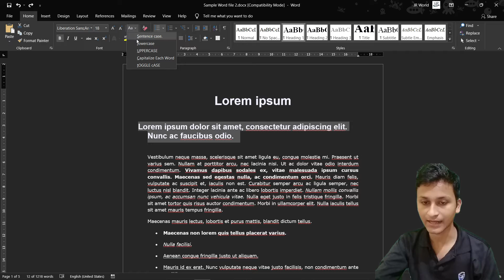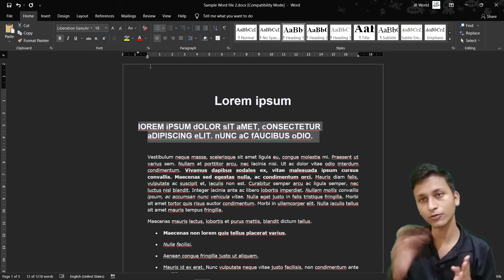Changing Case of Selected Text in MS Word || Formatting Text ||Session 10 ||Tutorial In Hindi|| 2021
1. Introduction

Tags - Learn More, Learn More Channel, Technology Tricks, Computer Tricks,

 office 365 microsoft office 2016 professor adam morgan